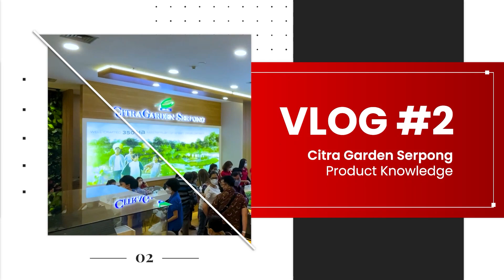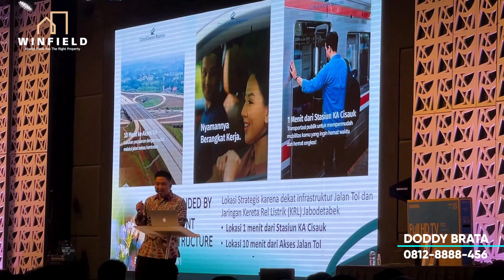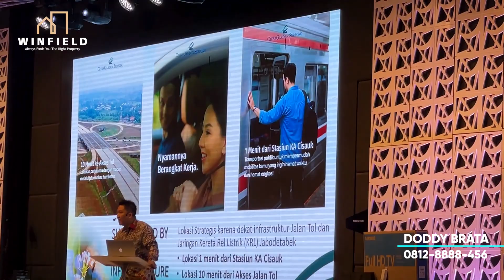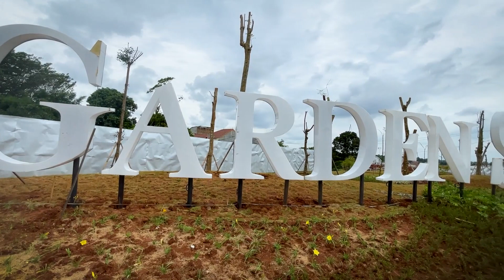VLOG #2 CITRA GARDEN SERPONG PRODUCT KNOWLEDGE 28 OKTOBER 2022, INFORMASI DENAH & TIPE RUMAH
Gabung Group Paguyuban Citra Garden Serpong

Blooming Soon Hunian Cantik Terbaru Dari Ciputra Group di Serpong. Masterplan Seluas 350ha. Akses Mudah 1 Menit ke Stasiun Cisauk. 10 Menit ke tol Serbaraja. Booking Unitnya Sekarang. Dekat Univ Prasetya Mulya. 10 Menit Dari Tol. Dekat Univ Atma Jaya.

Untuk harga terupdate dan info properti lebih lanjut :
WA & Call : Doddy Brata 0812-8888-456